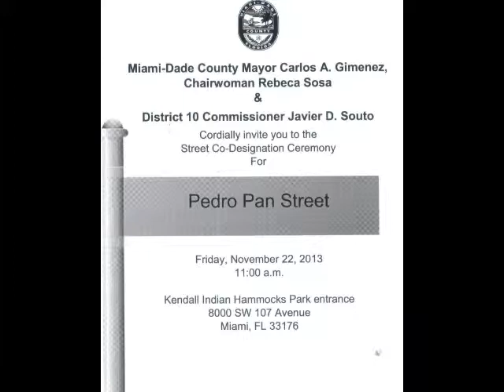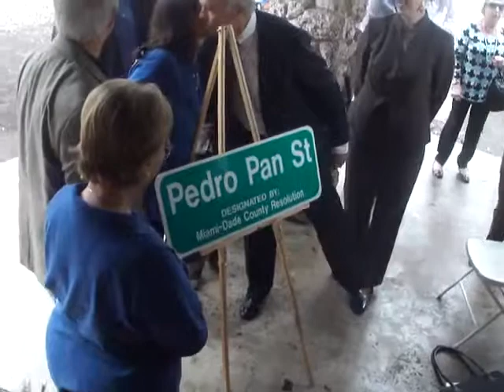Dedication Ceremony 2013 -11-22